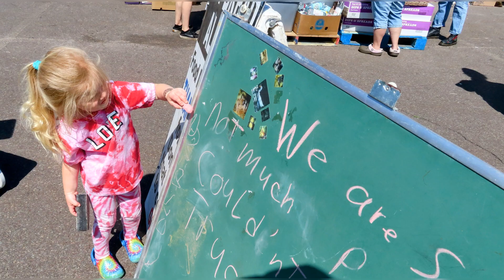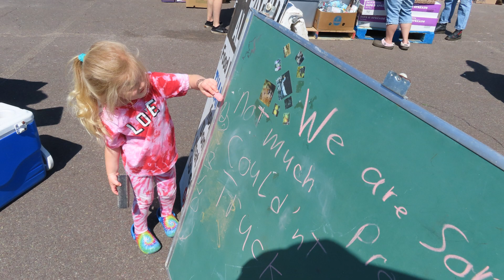Not Bread Alone food give away